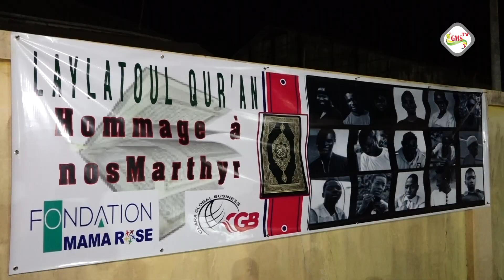Ziguinchor, les participants saluent l'organisation de la nuit du coran